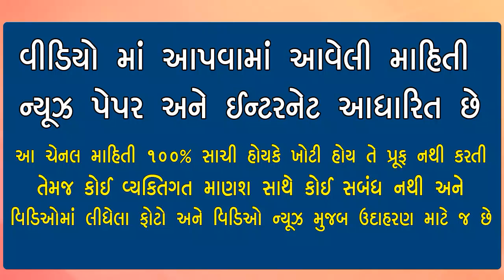પાટણ માં શિક્ષકે શાળા માં છોકરી સાથે ના કરવા નું કર્યું